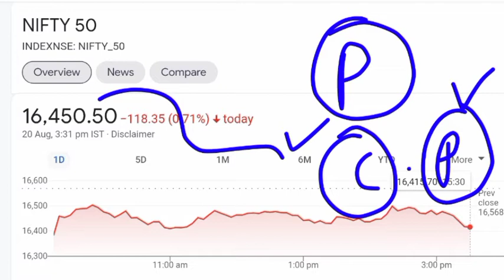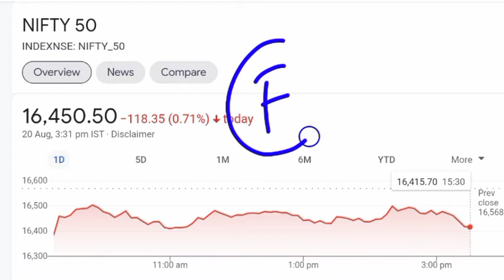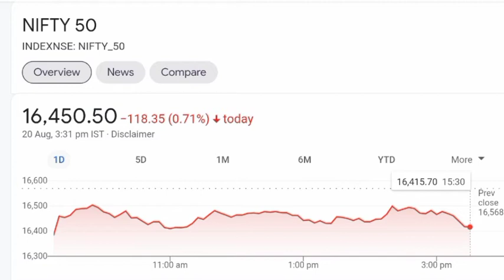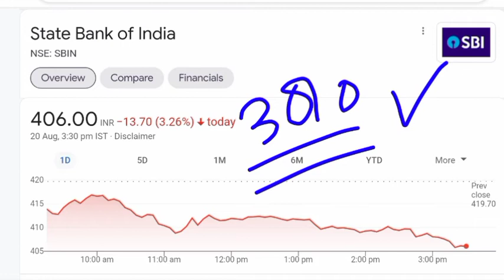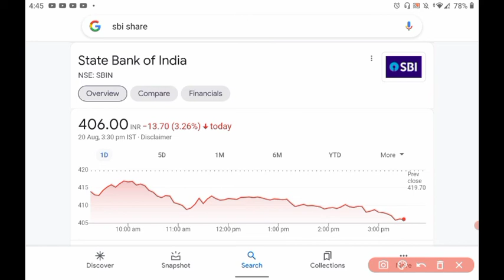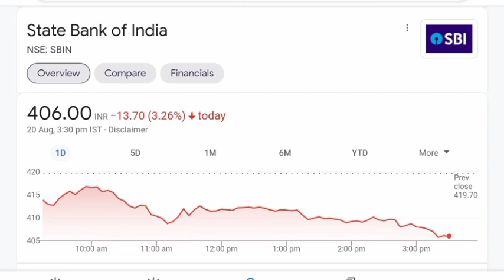बड़ी गिरावट हुई मौका मिला 💥 SBI SHARE PRICE 💥 SBI SHARE NEWS 💥 STOCK MARKET LATEST NEWS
SBI Q1 result
SBI Q1 result 2021
SBI share price
SBI share

sbi share analysis for long term,
sbi share analysis tamil,
sbi share analysis telugu,

sbi share after result,